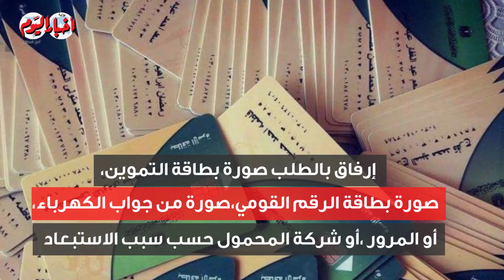خطوات التقدم بتظلم لتفعيل صرف الدعم للبطاقة المتوقفة أو عودة المحذوفين اليها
أخبار اليوم | خطوات  التقدم بتظلم  لتفعيل صرف الدعم للبطاقة المتوقفة أو عودة المحذوفين اليها
أخبار _اليوم

مديرو التحرير
خيري عاطف
محمد سعد
أحمد سعداوي
قسم الملتيميديا
ياسر حماية
أمنية فرحات
اسراء كارم
أسامة الشريف
محمد فتحي
كريم جاد
محمد هشام
محمود عبد العزيز
محمد الهواري
محمد عيسوي
مايكل نبيل
محمد مصطفى بدر
سيد عبدالله
محمد سعودي
ابراهيم حسين
حسام حسني
احمد قطب